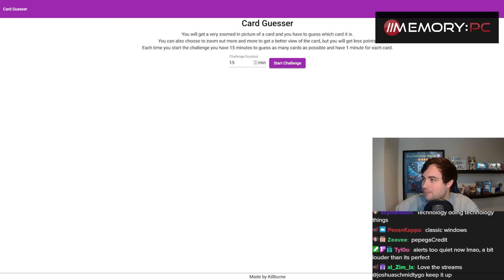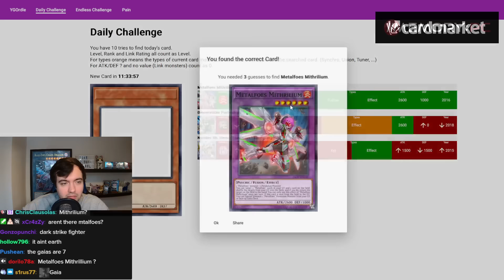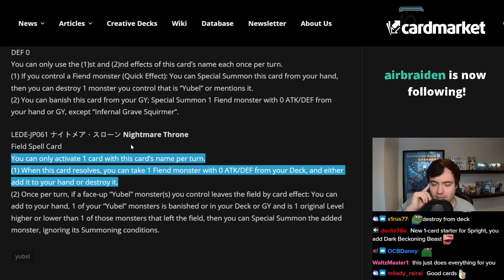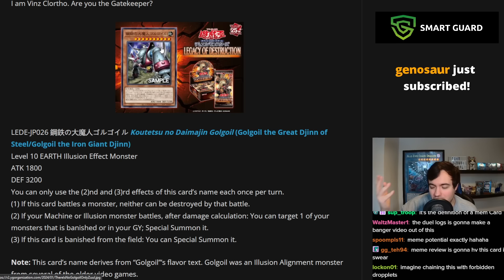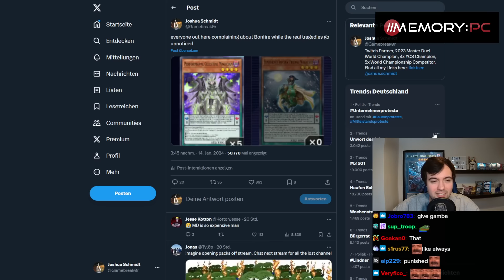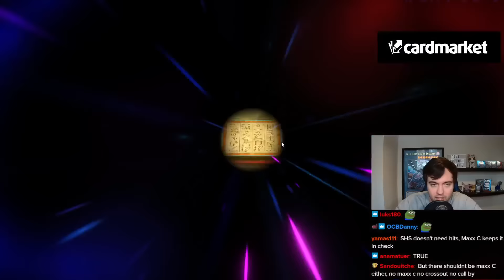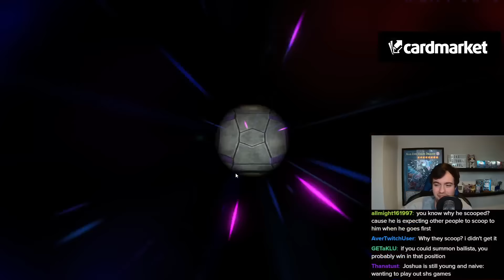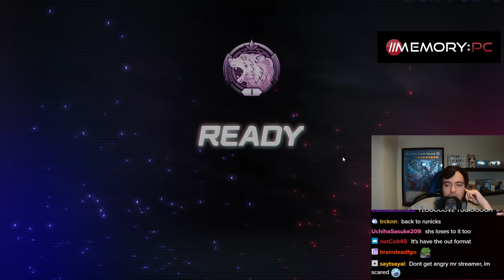Joshua Schmidt Plays Superheavy Samurai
[Streamed Live on 15th January, 2024]
In this VOD, Josh is playing Combo Decks in Master Duel.

0:00 Warmup
26:11 Checking New Cards
53:15 Master Duel
1:30:28 Ranked with Superheavy Samurai
3:40:50 Ranked with Mannadium
4:24:40 Ranked with Vanquish Soul